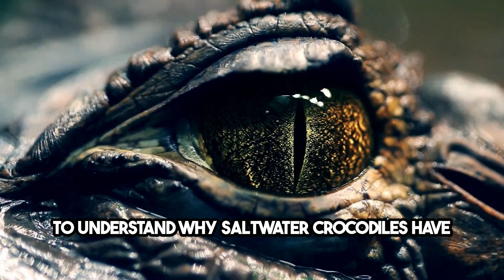Why Saltwater Crocodiles Have Dominated Since Dinosaurs